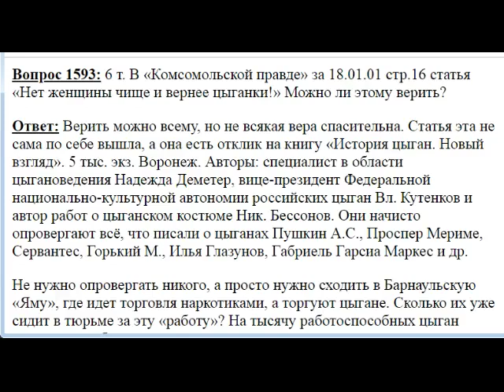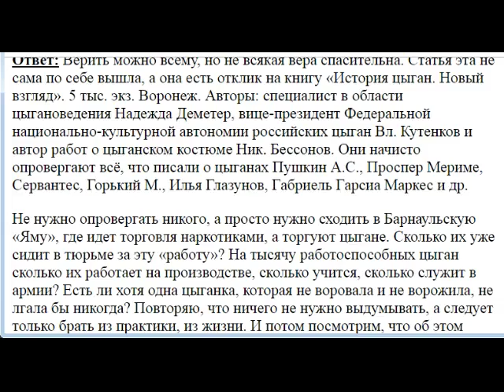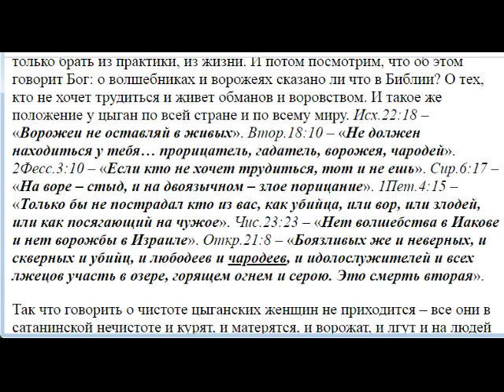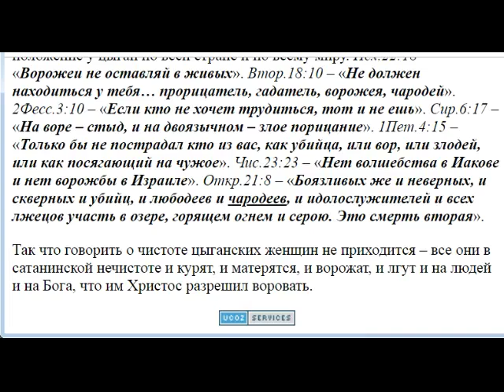1593. Нечистота цыганок.